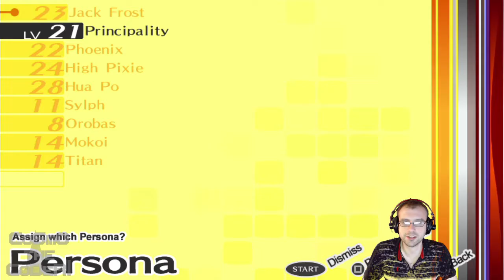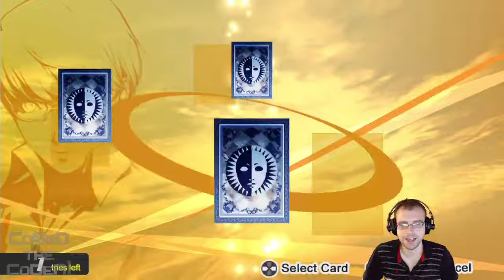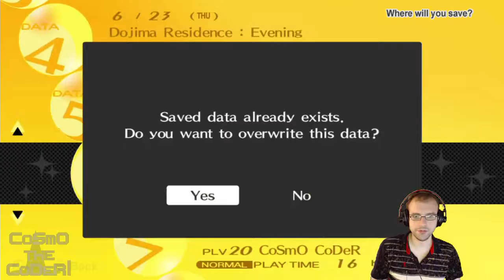Persona 4 Golden - Pt 35 - Entering the Strip club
We begin the dungeon in the Strip club in the search of Rise!